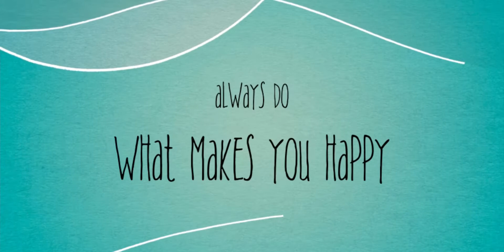hiking,explore.@taiwan nature (intro video)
all about hiking exescise,akyat sa bundok attaoyuan valley
 walking beside at tamsui beach